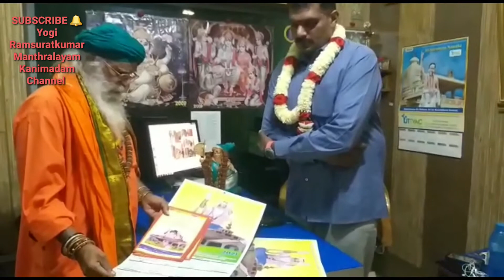Yogi Ramsuratkumar|Bajans|Poojai|at Devotees home|by Namarishi Thapasi PonKamaraj Swamiji